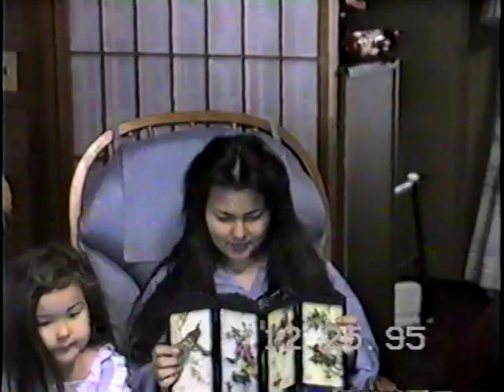Bill Fish Home Movie 1995 Christmas (2)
1995 Christmas in Okinawa (2)